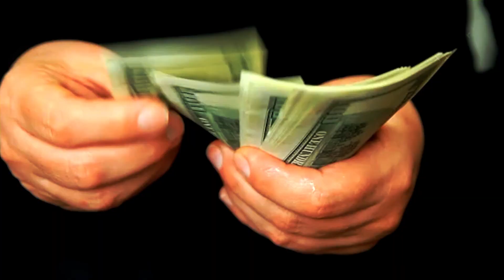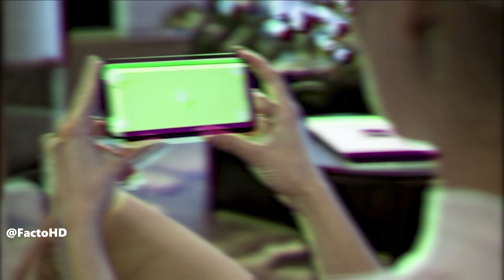देखिए बाजार में नकली मुर्गा खुलेआम कैसे बेचा जा रहा है ? fake chicken | Fake Chicken Video in Hindi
देखिए बाजार में नकली मुर्गा खुलेआम कैसे बेचा जा रहा है ?
Fake Chicken Video in Hindi
fake chicken